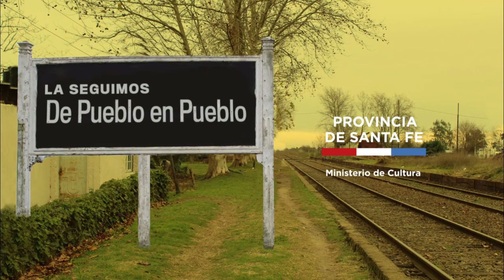🔴⚪🔵DePuebloEnPueblo - Santa Rosa de Calchines – Depto. Garay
📌 El Ministerio de Cultura de Santa Fe continúa con su ciclo DePuebloEnPueblo, una recopilación de producciones realizadas por Comunas y Municipios en Cuarentena apelando a la capacidad transmutadora del arte.
🚩 En el DIA DEL FOLCLORE se recuerda y conmemora ese saber popular que se transmite de generación a generación que incluye bailes, música, leyendas y cuentos.
Compartimos una producción de la Secretaría de Cultura de la Comuna Santa Rosa de Calchines junto a los bailarines Lorena Cisterna y Emanuel Bianco del grupo “La Huella” realizado en el Museo Histórico Aníbal Bergallo de esa ciudad.
CulturaFederal | Gobierno de Santa Fe